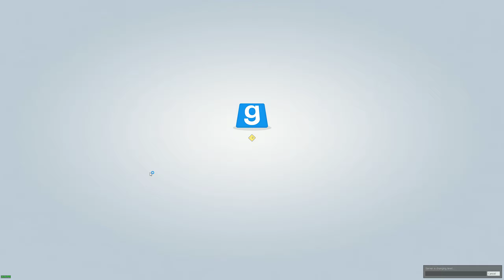Half Life Source 2019 05 26 19 28 05 04 DVR